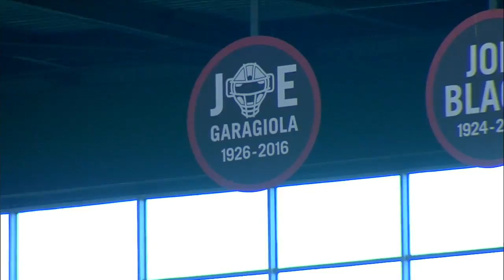CIN AT ARI - August 28, 2016